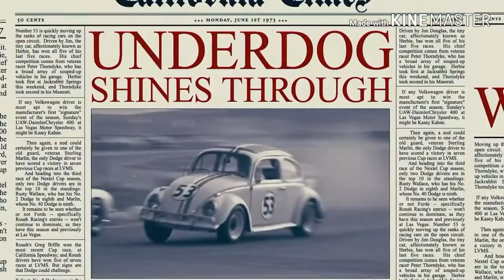Trailer filme Carros 4 música Herbie Fusca eu fiz o novo filme da Disney